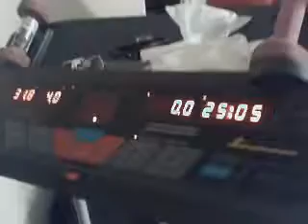WLSFA Thanks Wendy.wmv